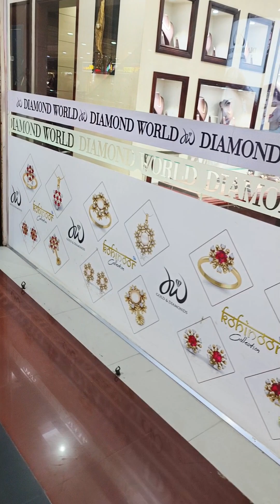Eid shopping vlog.কার জন্য কি কিনলাম?ডায়মন্ড নোজপিন কোথায় থেকে নিলাম? কার জন্য নিলাম?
eid shopping 2024 bangladesh
my eid shopping 2024
eid shopping 2024 bd
bashundhara city shopping mall eid collection 2024
shopping guide eid collection 2024
eastern mollika shopping complex eid collection 2024
diamond nosepin for mom
how to put diamond nose pin
3 cent diamond nose pin
gold nose pin diamond
diamond nose pin with price
eid gift idea
eid gift for mom
eid gift for family